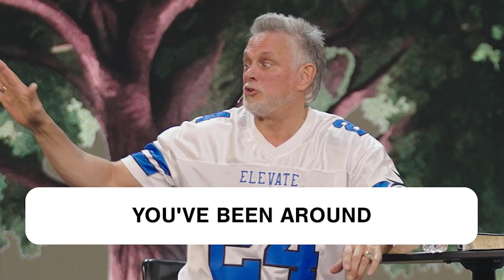Tribe Talk | Grow like this...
In a year of MORE, we must grow like never before! In this weeks episode, Gary, Cherry, & Doug talk about the importance of declarations & having a growth mindset!

Enjoy the conversation whether you're reflecting by yourself or with others!